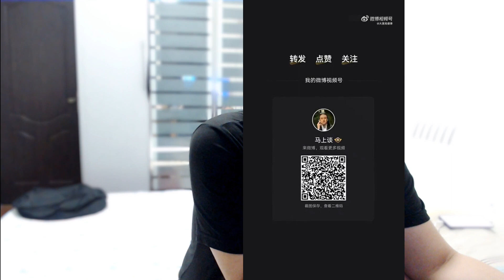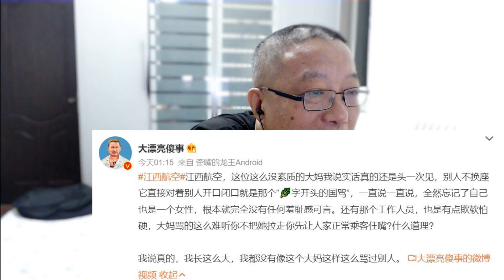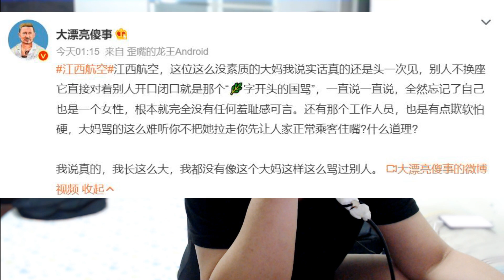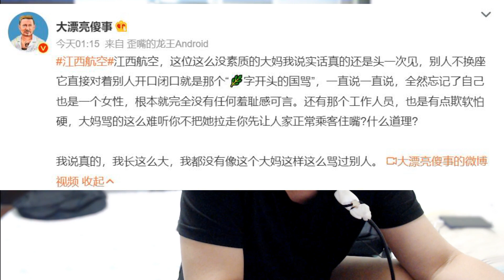江西航空上热搜，大妈等人吵成一团